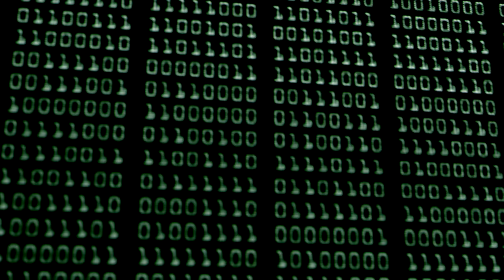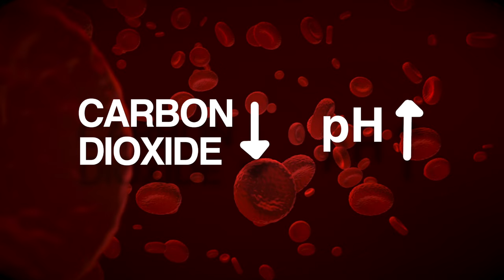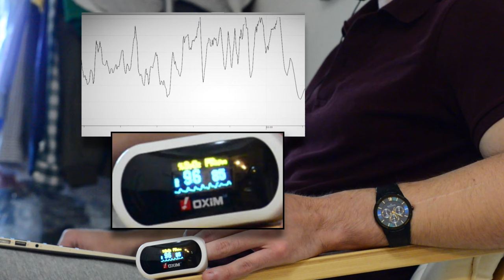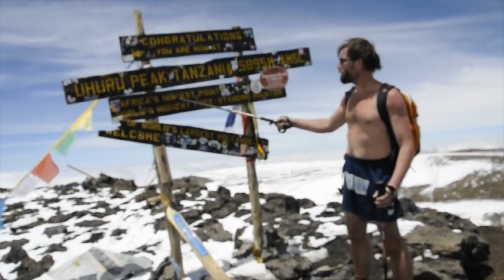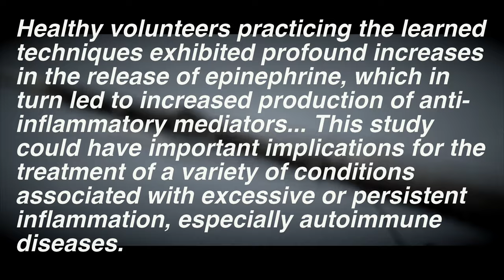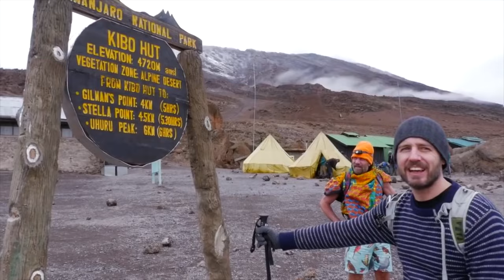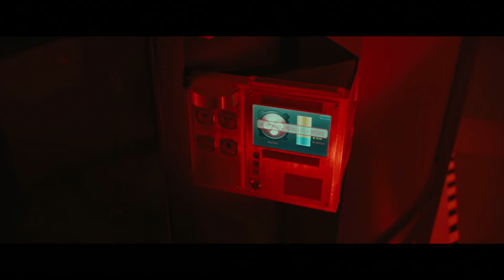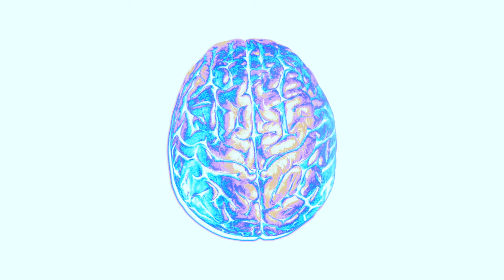Control your Breath, Control your Body (Wim Hof Explained)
to learn more about the Wim Hof method

This video describes what happens specifically in the body when you do the Wim Hof breathing technique. Breathing in a way that stimulates the fight or flight response (i.e. WHM) could act as an incredibly useful tool for dealing with inflammation or auto-immune dysfunction, and be a path to improve your health in general.

Pick up Scott Carney's book "What doesn't kill us" ) It's an excellent account of his progress with the Wim Hof method written from a very rational point of view.